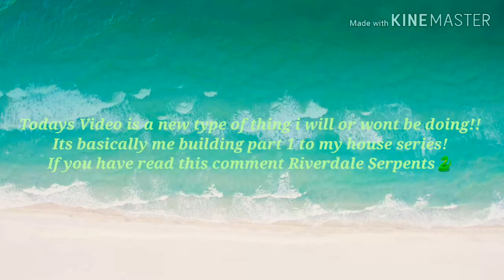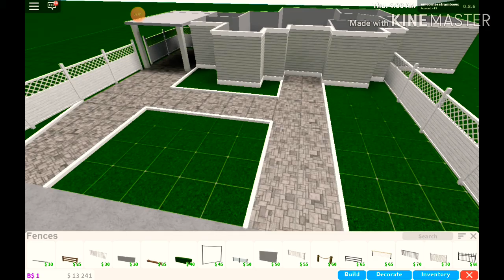Lofi/Aesthetic Speedish Build! |Roblox Bloxburg Part 1!